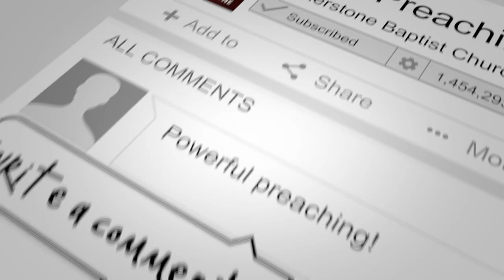Building Up the House of God (01/31/21)